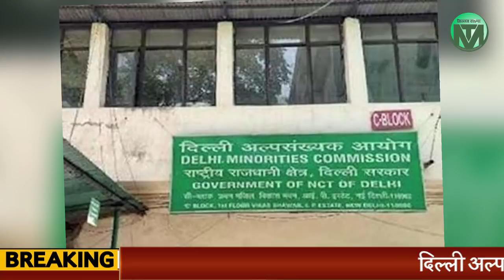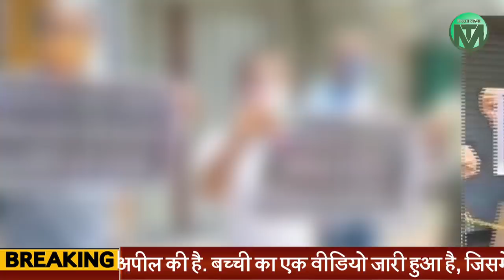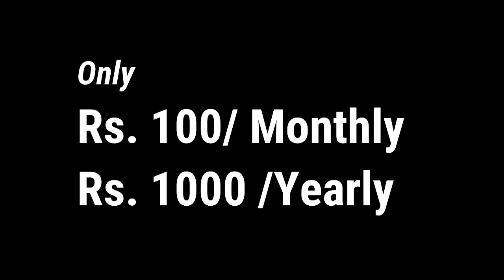Millat News Bulletin|Top 10 News| 6 April 2021|Millat Times